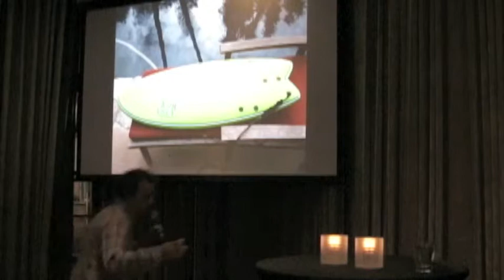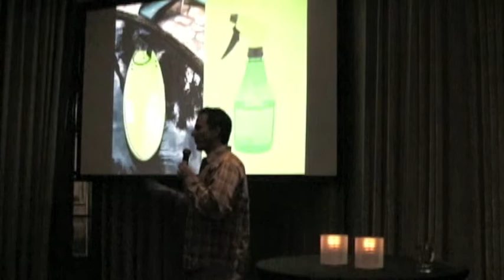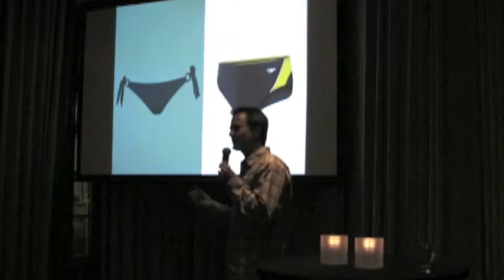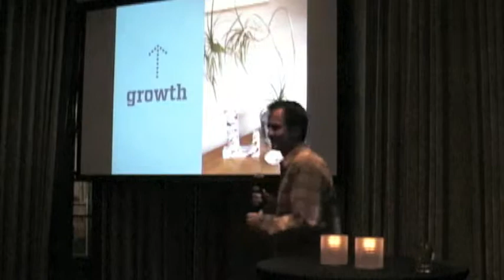Surfing Lessons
Given at Pecha Kucha Night San Diego, David Lecours tells a funny story about teaching his 7 year old nephew, Dylan, to surf.